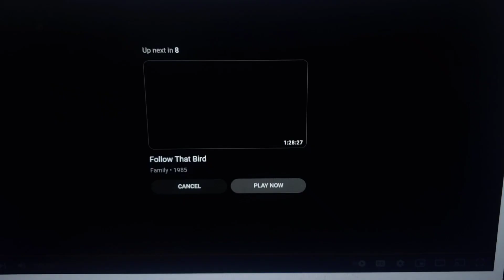Keith Tells Rodney That He's No Spoilers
Clip Used;
Curious George
Trolls: The Beat Goes On